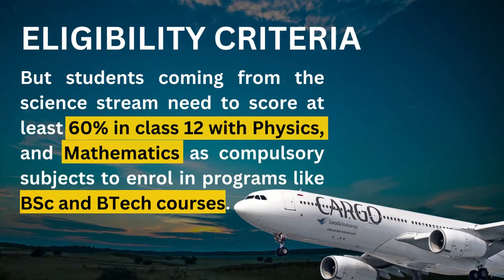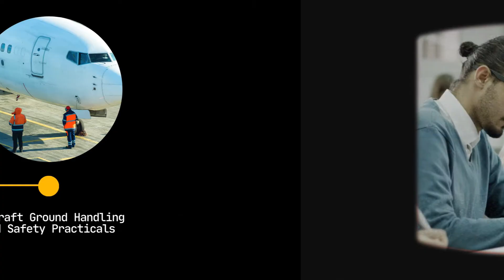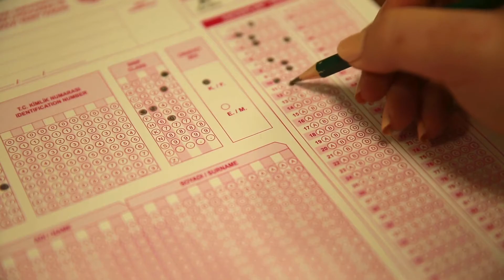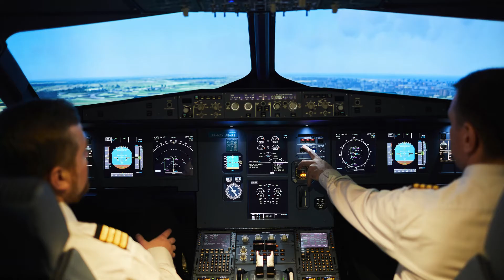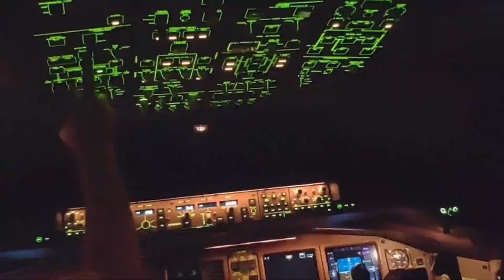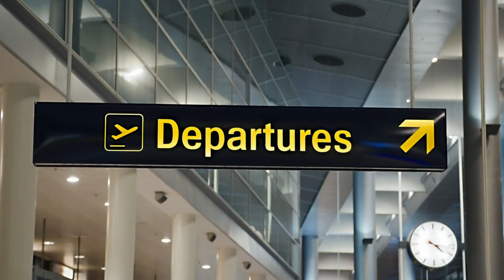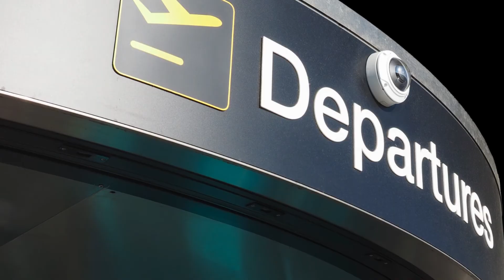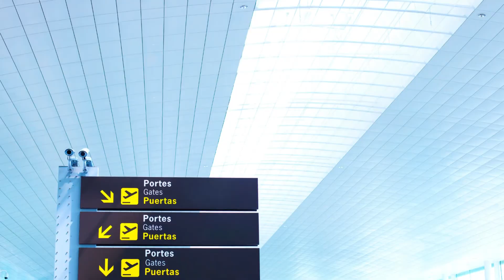Aviation Courses After 12th In Kannada | Career in Aviation Industry in Kannada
Aviation Courses After 12th In Kannada  | Career in Aviation Industry in Kannada | Aviation Mastery

Dive into the world of aviation careers! This video explores exciting opportunities in India, including pilot information (in Kannada!), aviation management, ground staff roles, and more. Learn about popular courses, essential skills, and how to take flight in your dream job!

This video is your one-stop guide to launching your dream career in the exciting world of aviation!

We cover everything you need to know, including:

* Eligibility criteria for various aviation courses after 12th standard
* Top aviation courses like B.Sc Aviation, B.Tech Aerospace Engineering, BBA Aviation, and more!
* Future scope of the aviation industry and the skills you'll need to succeed
* Roles and salaries offered to aviation graduates

Watch Now 🎯
00:00 Intro
3:17 BSC in Aviation
5:10 BTech in Aerospace Engineer
6:58 BBA Aviation Management
08:39 BSC Airlines Tourism & Hospitality Management
10:09 Diploma in Aviation
13:00 Outro

🌟Watch Aviation Jobs

►Books Everyone should read:
1. Sapiens
2.Jab Jab Jab Right Hook
3.The Complete Airline Pilot Interview Work Book
4.The Indigo Story
5.Flight Attendant Interview Work Book

1. Our Laptop
2. Our Mic
3. Old Mic
5. Laptop

ALL ABOUT AVIATION MASTERY?✈️
Aviation Mastery, hosted by Srajan Chandr1. Vision:
   - Deliver 100% value content. 🌟
   - Simplify problems for students. 🧠